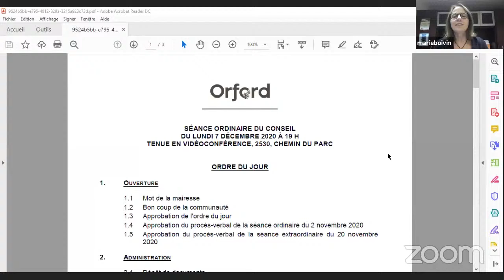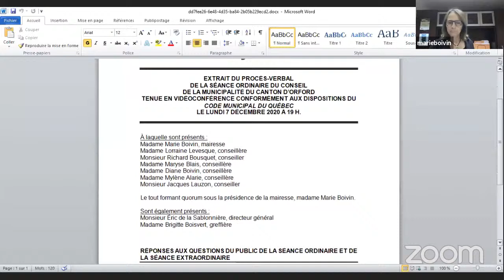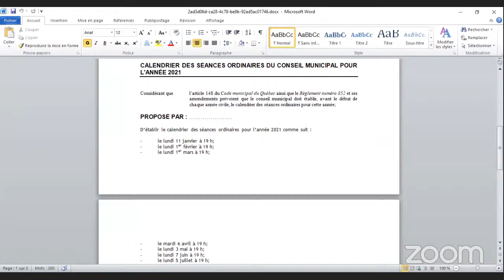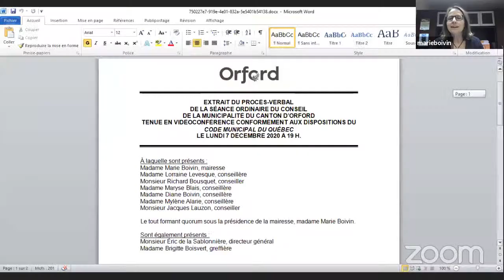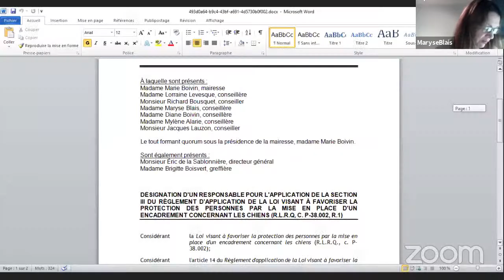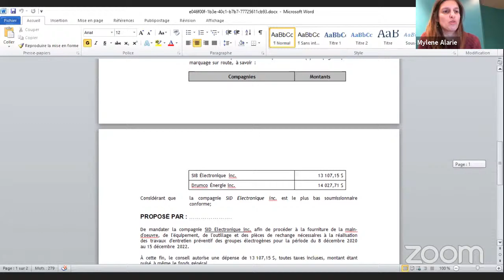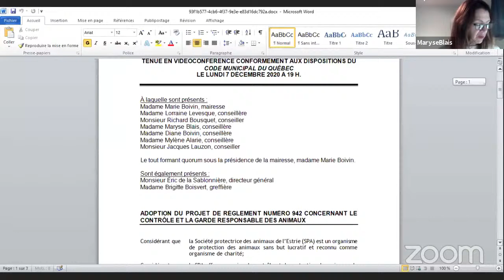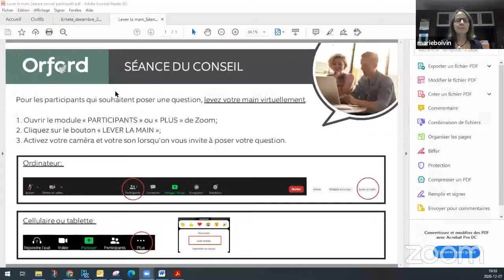Séance du conseil - 7 décembre 2020